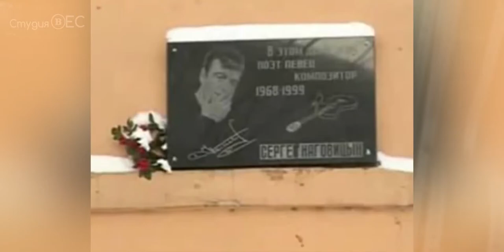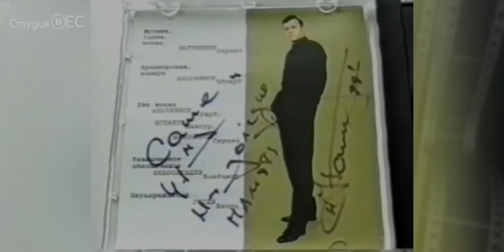Сергей Наговицын Приговор ⁄ Клип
Сергей Наговицын   Приговор ⁄ Клип премьера видеоклипа на песню приговор